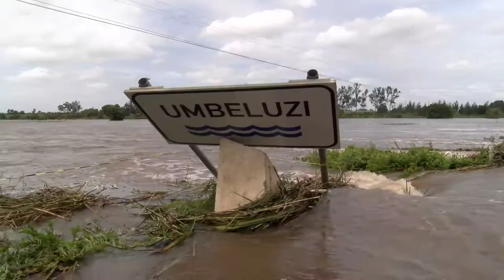REPORTAGEM: Maria e o bebé enfrentam subida do rio Umbeluzi em Moçambique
Maria Inês Maposse segura ao colo o filho Zacarias, de 04 meses, minutos depois de terem saído do local onde residem, Círculo Gimo, num barco a motor das forças armadas moçambicanas que está a dar apoio à população. A zona ficou quase isolada com a subida do rio Umbeluzi devido às fortes chuvas dos últimos dias, deixando submersa a ponte de ligação à sede de distrito, a vila de Boane, a 40 quilómetros da capital, Maputo. Maria Inês tem medo de que o mesmo aconteça às casas.

Imagem, texto e edição: Luís Fonseca